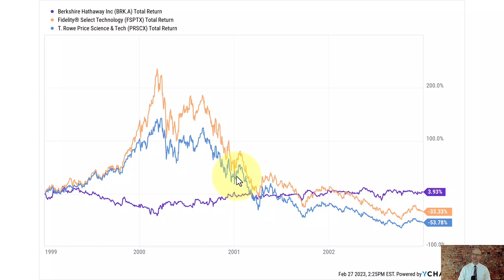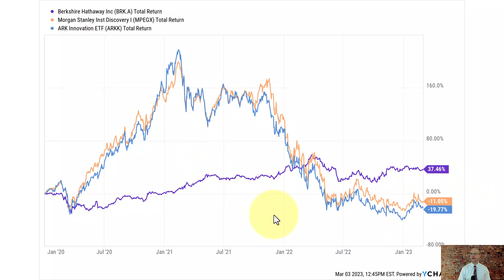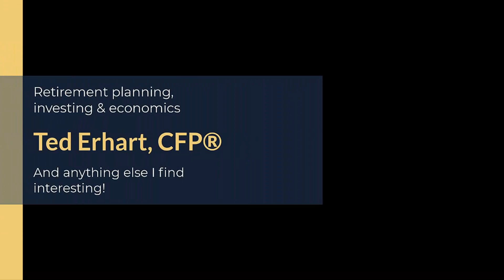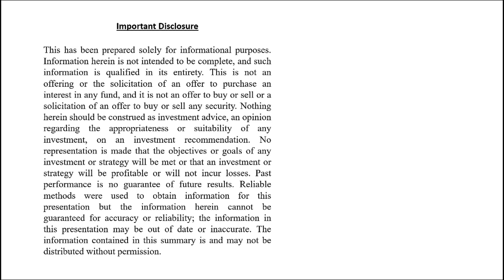Warren Buffett gets the last laugh...AGAIN!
Financial markets regularly swing from optimism to pessimism. Sometimes extreme optimism can reward speculators and make the prudent investor look out-of-touch. This has happened to Warren Buffett multiple times throughout his illustrious career. We saw it most recently in the 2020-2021 period which looked very similar to the 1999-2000 period. In both cases, Buffett and his company Berkshire Hathaway ended up with the last laugh.